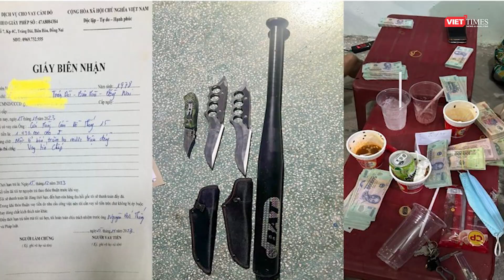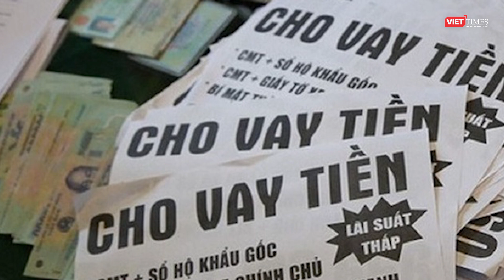Bắt ổ nhóm cho vay tín chấp lãi suất ‘trên trời’ tại Đồng Nai | VTs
VietTimes | Công an tỉnh Đồng Nai cho biết, lực lượng Cảnh sát Hình sự Công an tỉnh Đồng Nai đang khẩn trương mở rộng điều tra, làm rõ, để củng cố hồ sơ xử lý nghiêm nhóm đối tượng chuyên hoạt động "tín dụng đen" trên địa bàn thành phố Biên Hòa.